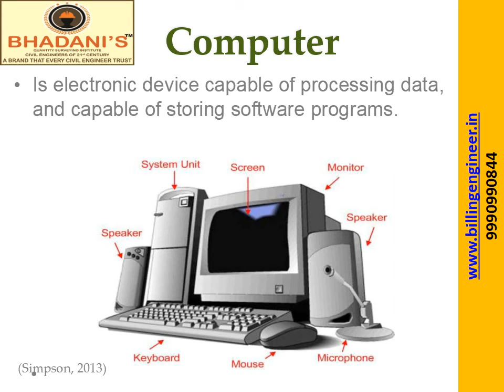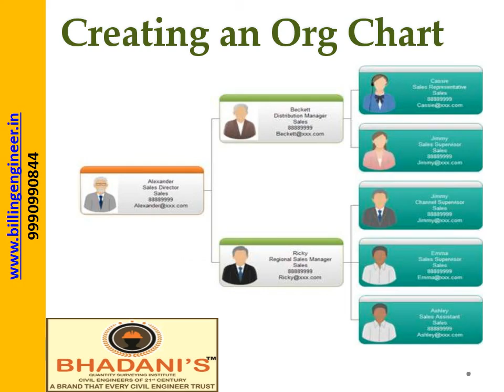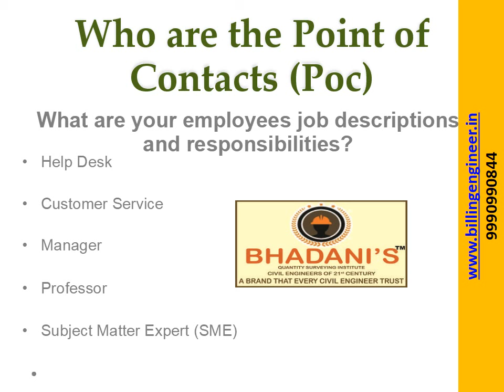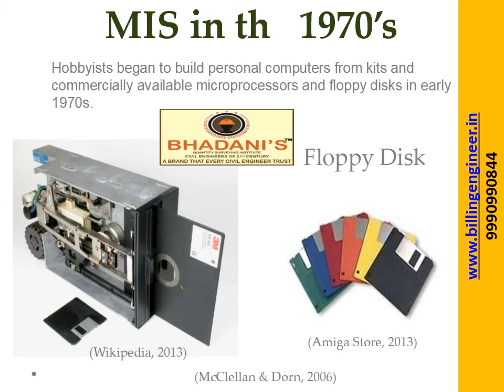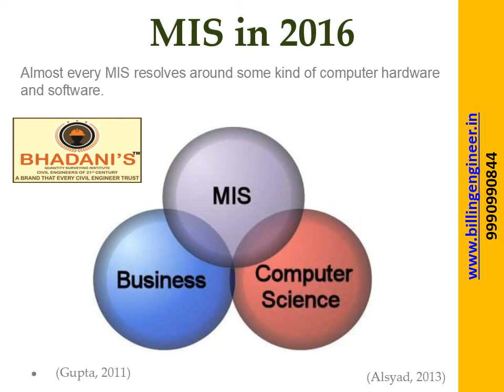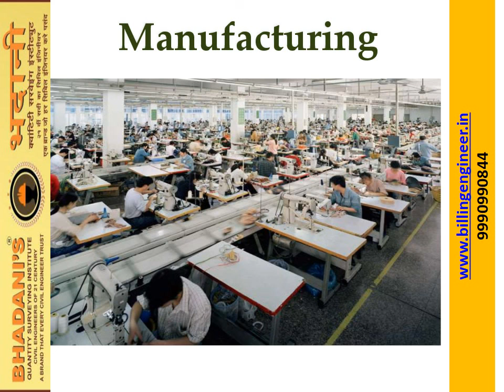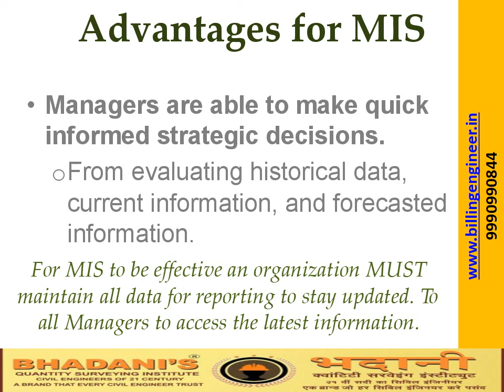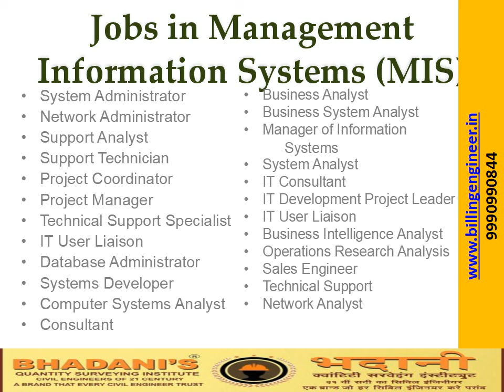Management Information System (MIS) tutorials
Management Information
System (MIS)
Computer
Computer Models
Management
Creating an Org Chart
Managing People
Questions
Information
Receiving Information
Who are the Point of
Contacts (Poc)
What are your employees job descriptions
and responsibilities?
  System
• A System converts data from internal and external
sources into information and to communicate that
information, in appropriate form, to managers at all
functions to enable the managers to make timely and
effective decisions for planning, directing, and controlling
for the activities which they are responsible.
Bill Gates
History of MIS
MIS in th 1970’s
Hobbyists began to build personal computers from kits and
commercially available microprocessors and floppy disks in early
1970s.
Information System
Automation